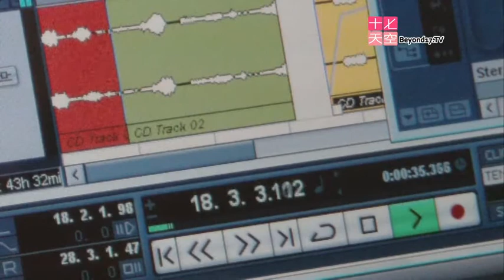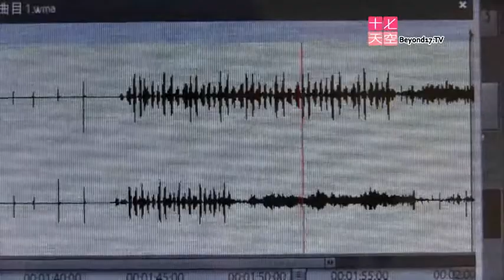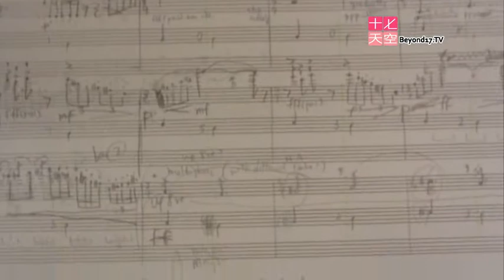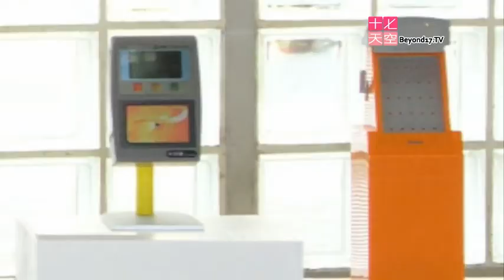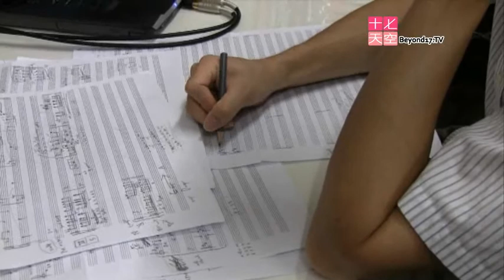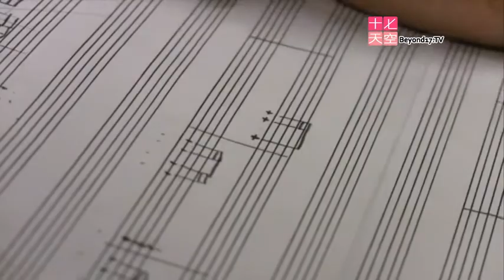音樂創作路 鄭展文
傳藝大使影像工作坊作品

「藝術‧人生」 藝術家紀錄片

盧孝民 譚詠聰  製作